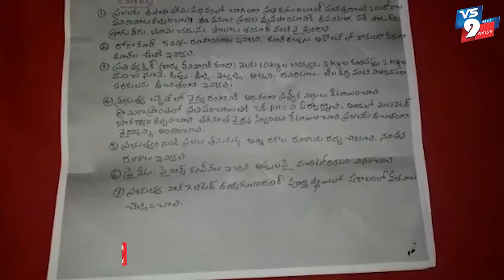విశాఖఏజన్సీ పాడేరు పరిధిలో మావోయిస్టుల ఫ్లెక్సీలు వెలిశాయి ||VS9NEWS